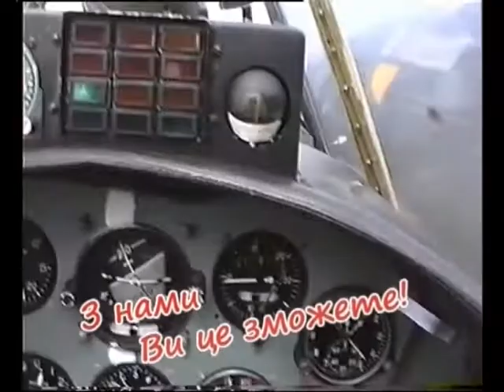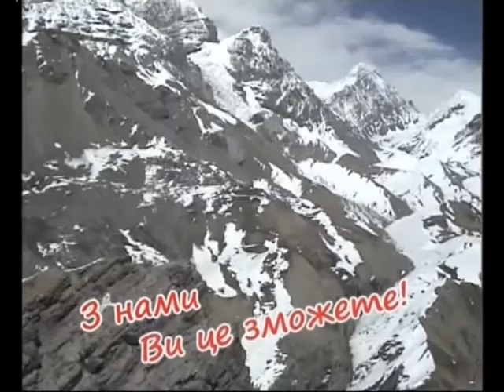Майдан ТБ 12.03.2015 Частина 1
Олексій Степанищев
Ведучий

Валентин Щербачов
Керівник проекту

Олексій Самохін
Активіст Автомайдану